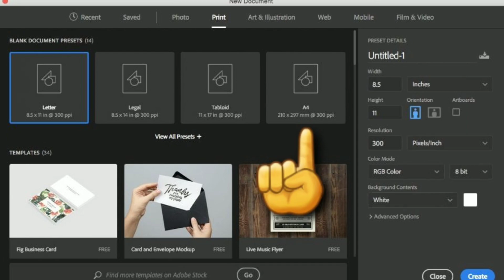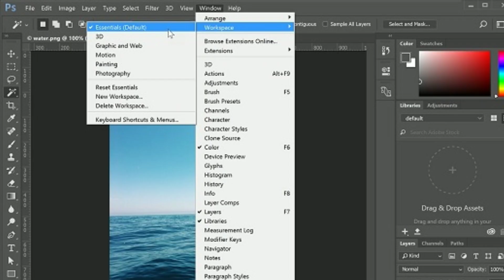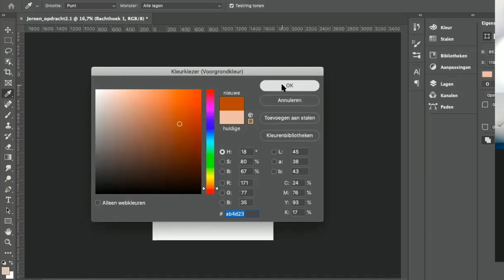Kazimir Malevich Composition by Adobe Photoshop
If you like to support, and like to donate, it is greatly appreciated.